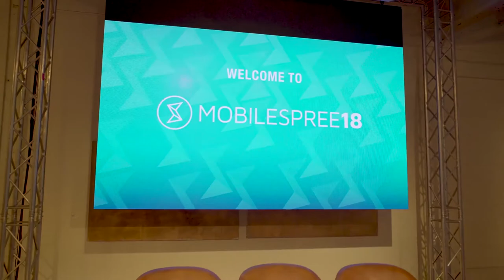Conference Events Videos - Film Crew SF - San Francisco Bay Area Videographer